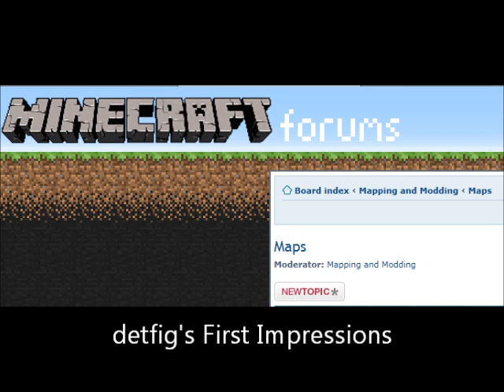Survival Cube v2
Not sure of the link for this one, so until I find it, please enjoy the video of it :D